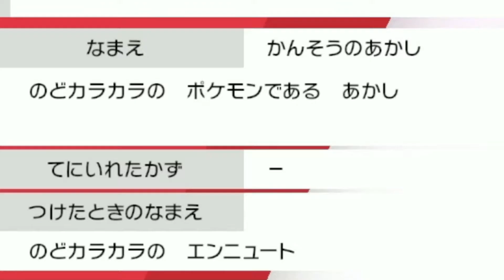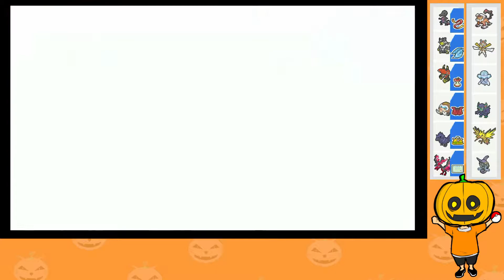【ポケモン剣盾】色違い証持ちエンニュートをゲットしたので襷型で試運転！#27 【ランクバトル シーズン19】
エンニュート＠きあいのタスキ 臆病CS252
刺さるときは刺さるけど…といった感じ！

次、面白い動画を作るための活力とさせていただきます！！

以下チャンネル紹介

・変わった企画や茶番好きが集まるゲーム実況チャンネル！
→雰囲気はオススメの再生リストを見てね！

【メンバーは総勢6人！】
■字幕色（イメージキャラクター）
　オレンジ：　まぐ（かぼちゃ）
　あか：　　　ターミ（ロボット）
　みずいろ：　まーぼー（足の裏）
　きいろ：　　もふてぃ（ワニ）
　むらさき：　おさすけ（悪魔）
　みどり：　　モコ（猫）※活動休止中
※たまにフレンドや身内が参加します！

【何のゲームやってるの？】
オンラインゲームやFPSが中心です！
プレイしてるゲームは再生リストをチェックしてね！

①単独実況
まぐがポケモン実況してます。

② 企画系
テンポ良く、茶番多めです笑

③ 配信の切り抜き
 日常のゲームプレイ中に起きた面白かった所！

【配信の内容は？】
1.ポケモン配信
まぐが主に放送しまーす。

2.参加型！！
みんなで一緒に楽しくゲームやりましょー！

【投稿頻度は？】
■動画：毎週金曜の週1　18時に定期投稿
※諸事情により変わる時があります。

■生配信：不定期

【運営】
■リーダーはまぐです！
※ターミが管理してます。

編集は
金曜：まぐ（ポケモン）
がやってます。
※不定期でターミ

※相互登録は規約違反なのでNGでお願いいたします。

■@Pumpkin_cats（グループアカウント）

・まぐ（@PCATS_mag）

・ターミ（@ta_mi27）

・まーぼー（@pacts_maa）

・もふてぃ（@PCATS_mofty）

・おさすけ（@cW6wnjHduOpcxF3）

・モコ（@PCATS_moko）※活動休止

【最後に・・】
・メンバー同士間では口調強い時がありますが、喧嘩じゃないのでご安心を・・（長年の信頼があります。）
ご不快に思った方はごめんなさい。